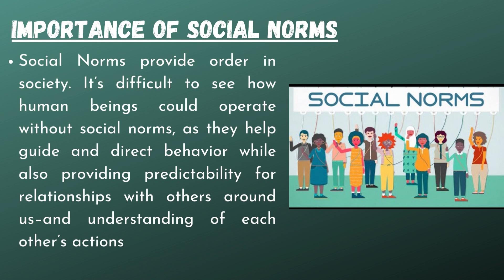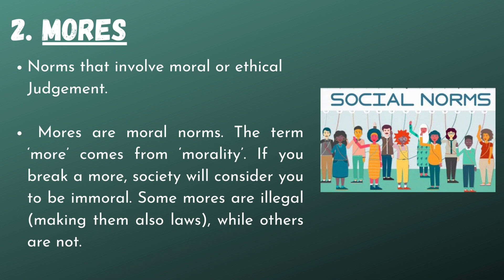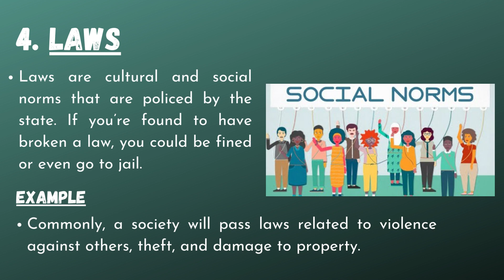Importance and Various Types of Social Norms.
In today's video we will learn about the importance of social norms and importance of social norms.
1.Importance of Social Norms.
2.Types of Social Norms
-Folkways
-Mores
-Laws
-Taboos